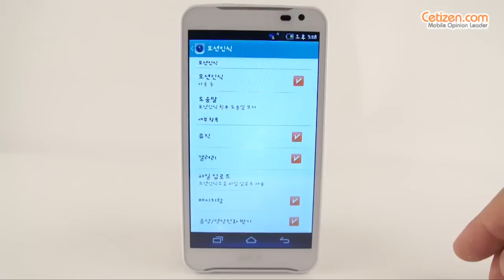베가레이서2 Vegaracer2 (IM-A830K) - 모션 인식